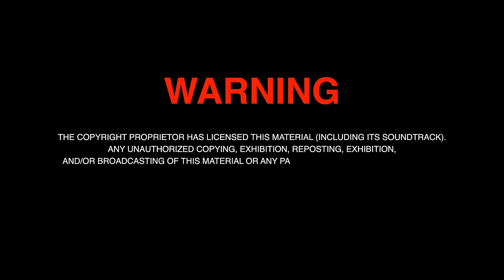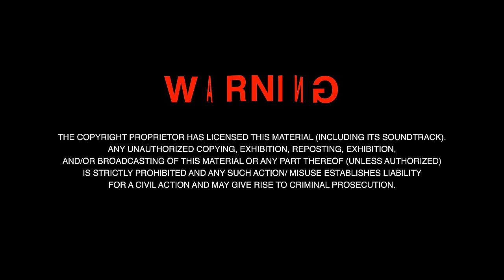My Story the Series | EP.8 [4/4]